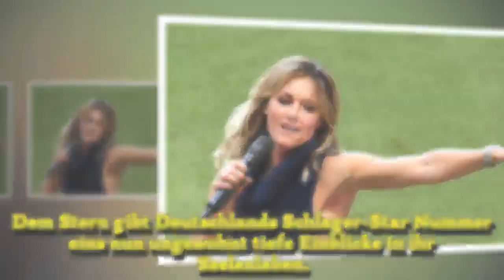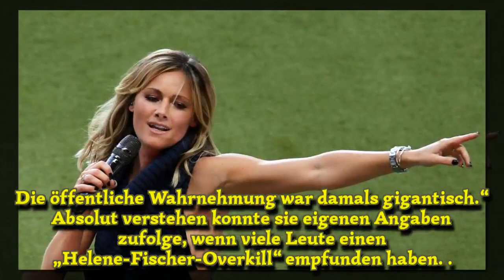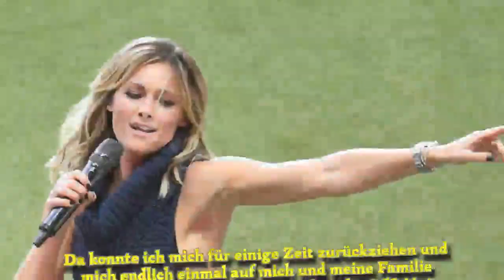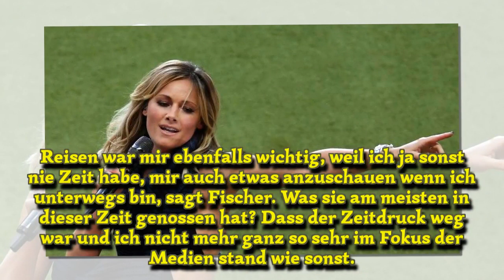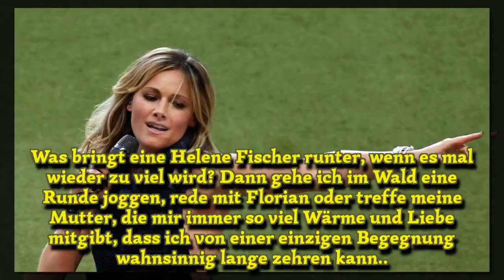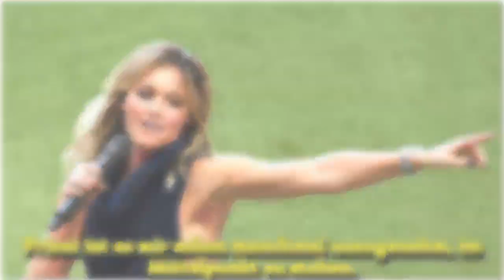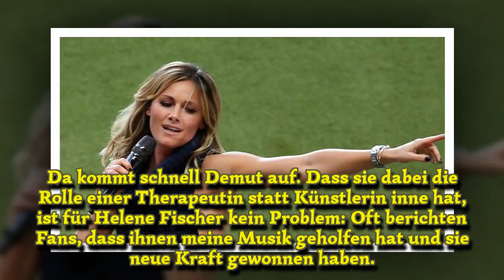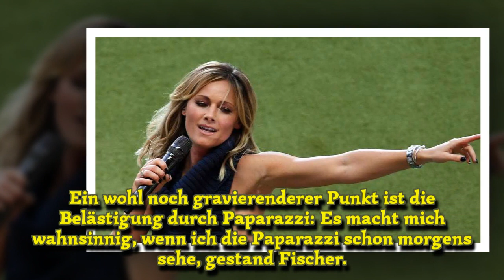Helene Fischer offen wie nie: Darum will ich manchmal das Haus kaum verlassen